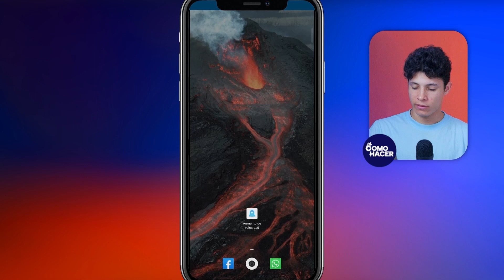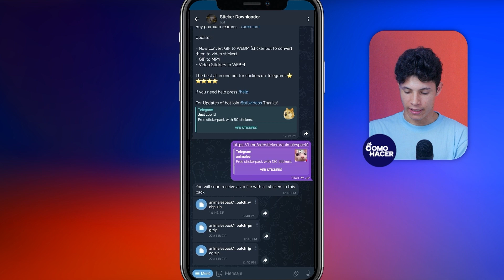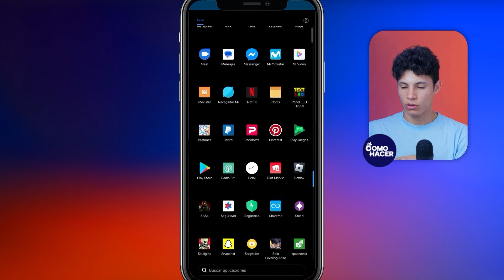Cómo PASAR mis STICKERS de TELEGRAM a WHATSAPP | 📲 Exporta Stickers y con Movimiento 📲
Descubre el método más efectivo para llevar tus colecciones de stickers de Telegram a WhatsApp fácilmente. En este tutorial paso a paso, aprenderás cómo exportar tus stickers favoritos, incluyendo aquellos con animación, para disfrutarlos en todas tus conversaciones de WhatsApp. ¡No pierdas la personalización de tus chats y mantén todos tus stickers con movimiento intactos! Ideal para quienes buscan unificar sus experiencias de mensajería.